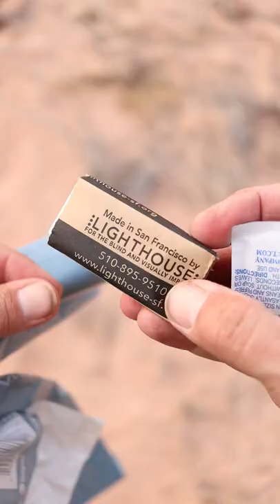Have You Ever Pooped in a Bag?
As terrible as it may be sometimes pooping in a Wag bag is what is best for delicate ecosystems. I show you how to use a wag bag for areas that require it.

Camera Equipment I use: Camera Equipment I use:
Tripod: href="
ND Filter